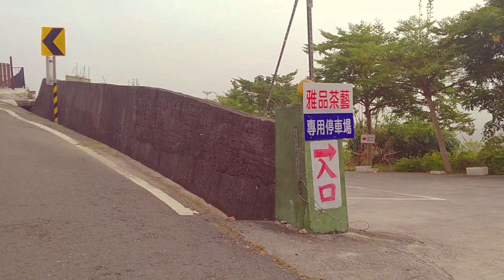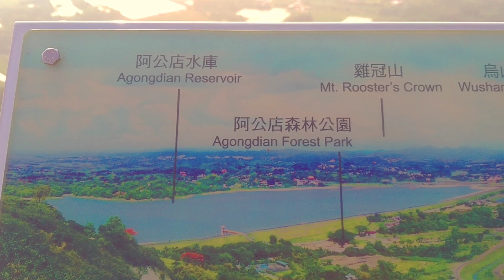SiaoGangShan Sky Walk Kaohsiung 🥰